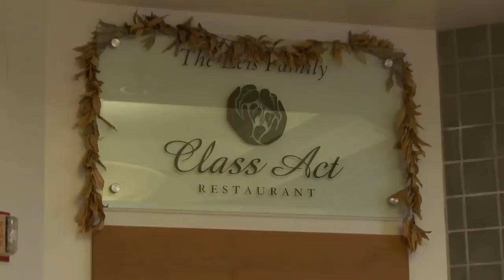Great food and education served up at Maui College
Tomorrow's top chefs are preparing top-notch meals today at the Leis Family Class Act Restaurant at the University of Hawaii Maui College. The restaurant is staffed by second-semester students from the college's Maui Culinary Academy, with a new group of students coming in each semester. The group is split into chefs and servers and they switch roles halfway through the semester.

The Leis Family Class Act restaurant is open for lunch Wednesdays and Fridays. Menus and reservations are available online at mauiculinary-campusdining.com.

Read the full story at the University of Hawaii's news